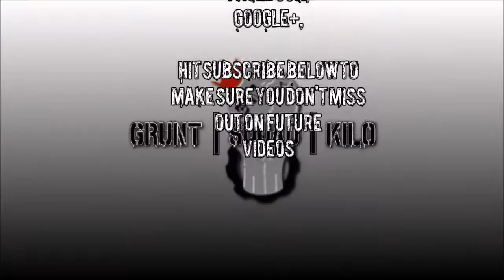Halo 5 Campaign Legendary Solo pt3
CypherXX's Legendary Solo run part 3